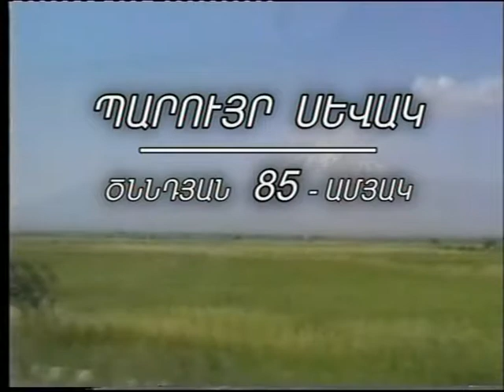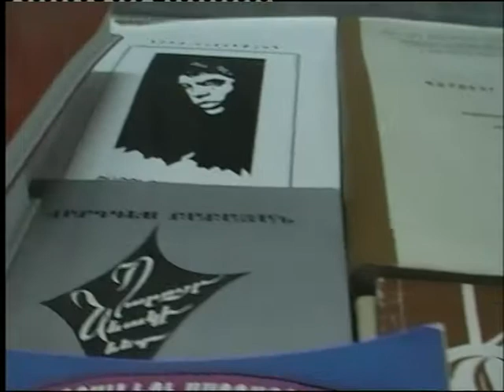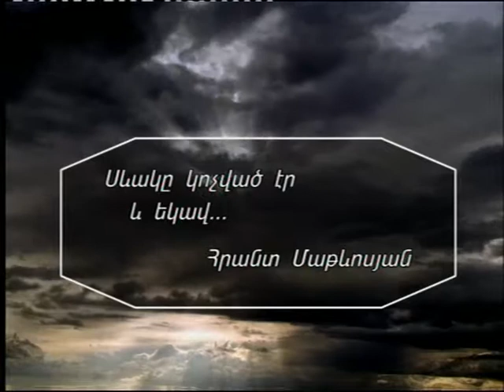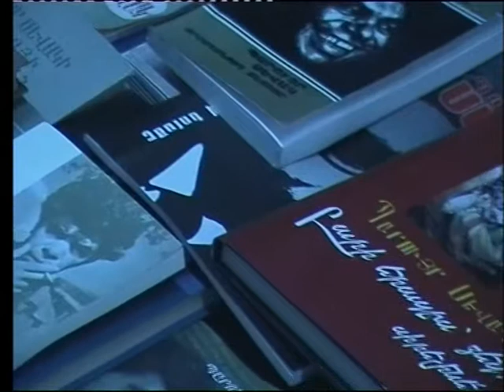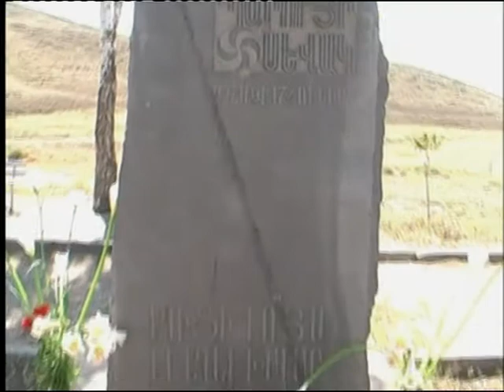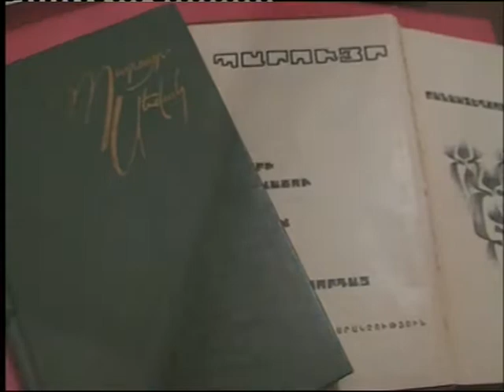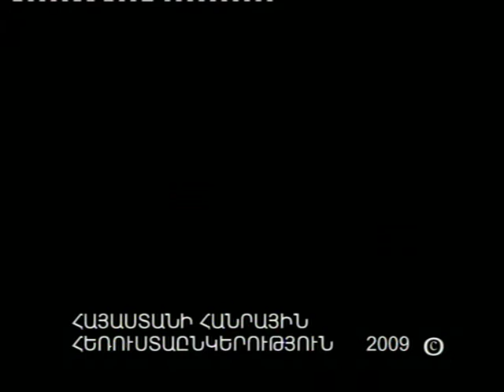PARUYR SEVAK - 85 ,,Hayic hay,, 2018